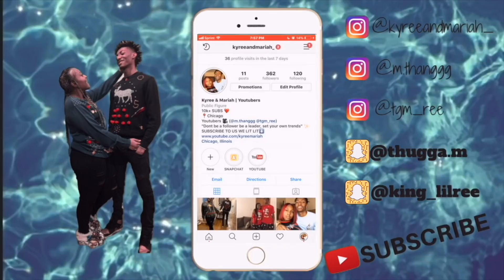SAYING MY EX NAME IN MY SLEEP PRANK ON BOYFRIEND !!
Kyree's Snap: king_lilree
Mariah's Instagram: m.thanggg
Kyree Instagram: Tgm_ree

FAQ

Mariah: 20 (OCT. 3)
Kyree: 19 (JUNE. 5)
Located: Chicago